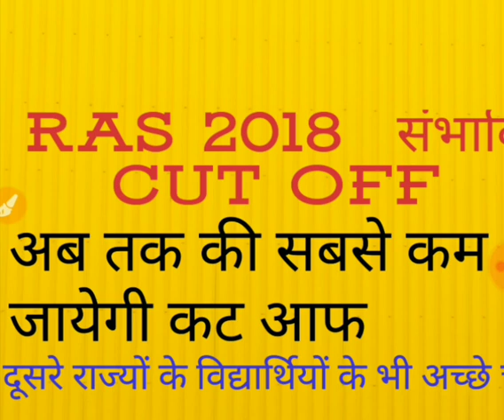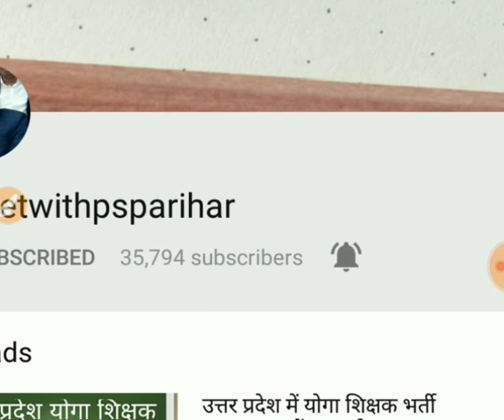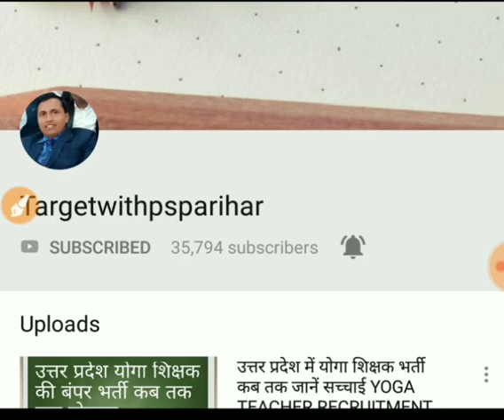RAS EXPECTED CUT OFF RPCS EXPECTED CUT OFF राजस्थान PCS कट आफ RAS PRE 2018 RESULT ras pre 2018 CUT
RAS प्रारंभिक परीक्षा 2018 की वर्गवार अनुमानित कटऑफ की विस्तृत व्याख्या इस वीडियो में की गई है जरूर देखें